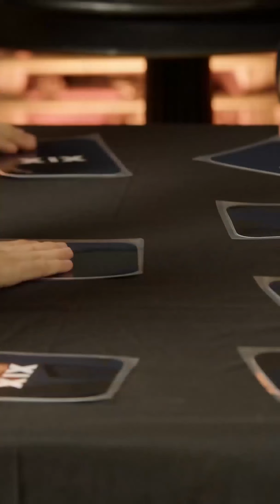Harry Takes on a Painful Challenge with Boys Projectiles